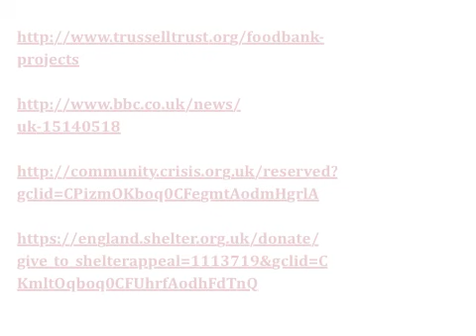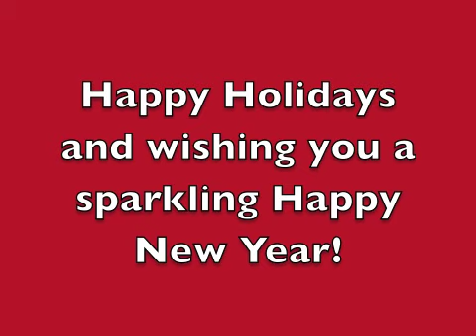TSG175: Food Charity Projects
This weeks topic is set by Diana, and she asks:  What are your top tip for saving money this holiday? Will you be making your own gifts or cards? Do you opt out of the whole consumer thing? If you are making anything by hand, please show us what you've made.